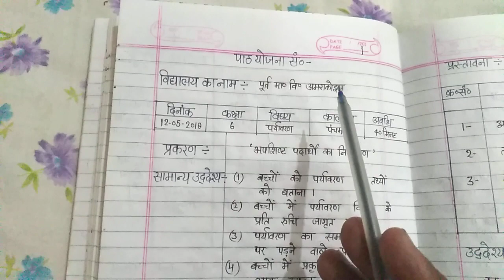Environment lesson plan class 6 अपशिष्ट पदार्थों का निस्तारण | पर्यावरण पाठ योजना | Ajay sirji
इस पाठ योजना का पीडीएफ लिंक